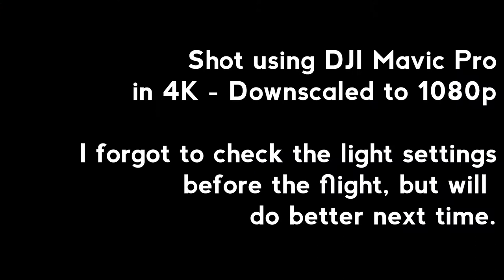DJI Mavic Pro First Flight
DJI Mavic Pro maiden flight test near Houston, TX. Shot 4K video and down-scaled to 1080p.